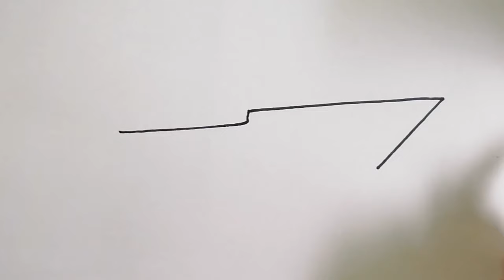How to draw a boat for kids drawing | step by step / Draw-along for kids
Title: How to Draw a Boat for Kids | Easy Step-by-Step Draw-Along

Caption: 🚤🎨 Ready to set sail with your art? Follow our simple step-by-step guide to draw a fun and easy boat! Perfect for kids and beginners who want to add a splash of creativity to their drawings. Grab your pencils and let’s float into some fun art together! ✏️🌊

Simple Drawings,
Drawings Lessons,
Line Drawings,
cute drawing,
drawing tutorial,
drawing easy,
drawing art,
drawing and coloring,
Draw,
Drawings,
Basic Drawings,
Cute Drawings.
Easy Drawings,
Simple Drawings,
Kids Drawings,
Cartoon Drawings
如何绘制
非常简单的图纸，
简单的图纸
绘图课
线条图
如何着色
如何逐步绘制颜色
可爱的图画
可爱的图画
如何画一幅可爱的图画
绘画教程
画画轻松
画画容易
Dibujo
Como dibujar
Dibujar,
Dibujos,
Dibujos básicos,
Como dibujar,
Dibujos Sencillos,
Cómo colorear,
Cómo colorear,
Dibujos
Desenhos,
Desenhos básicos,
Como desenhar,
enhos Simples,
 Como colorir,
Como colorir,
 Desenhos bonitos.
Desenhos fáceis,
Desenhos Simples,
Dessins,
Dessins de base,
Comment dessiner,
Dessins simples,
Comment colorier,
Comment colorier,
Dessins mignons.
Dessins faciles,
Dessins simples,
Dessins d'enfants,
Disegnare, Disegni,
Disegni di base,
Come disegnare,
Disegni Semplici,
Come colorare,
Come colorare,
Disegni carini.
Disegni facili,
Disegni Semplici,
Рисовать, Рисунки,
Основные чертежи,
Как рисовать,
Простые рисунки,
Уроки рисования,
Чертежи, Как раскрасить,
Как раскрасить,
Симпатичные рисунки.
Легкие рисунки,
Простые рисунки,

Always an Artist, always have been, always will be💕